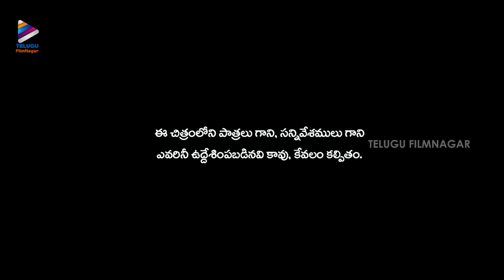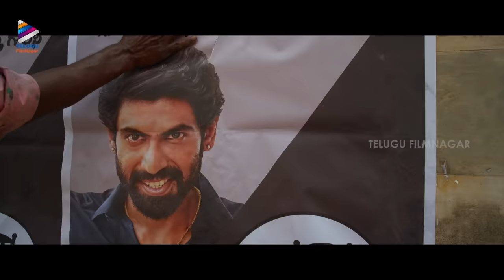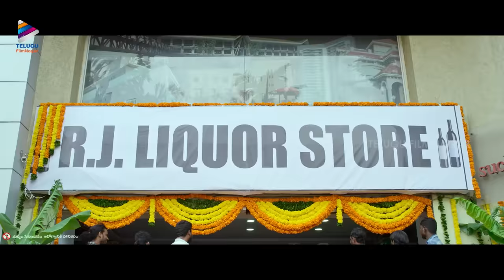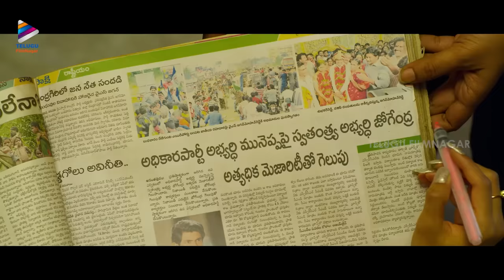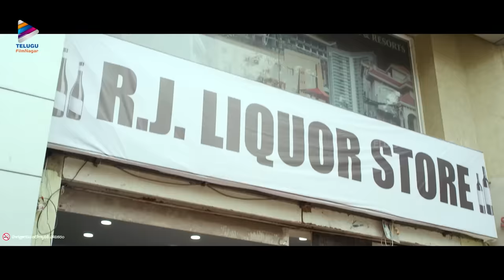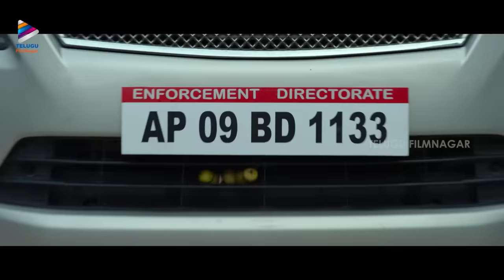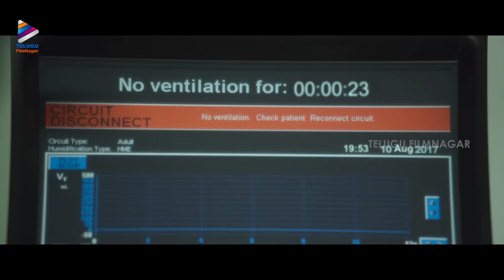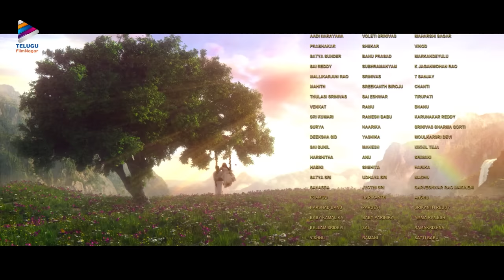Nene Raju Nene Mantri Telugu Full Movie 4K | Rana Daggubati | Kajal Aggarwal | Catherine | Teja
Nene Raju Nene Mantri Telugu Full Movie 4K on Telugu FilmNagar. NeneRajuNeneMantri Super Hit Telugu Movie Starring Rana Daggubati, Kajal Aggarwal, Navdeep & Catherine Tresa. Music by Anup Rubens. Directed by Teja and produced by Suresh Daggubati, CH Bharath Chowdhary and V Kiran Reddy under Suresh Productions and Blue Planet Entertainments.

Nene Raju Nene Mantri movie also stars Posani Krishna Murali, Jaya Prakash Reddy, Raghu Karumanchi, Bithiri Sathi, Prabhas Srinu, Sivaji Raja and Josh Ravi.

Synopsis:
Jogendra (Rana Daggubati) is a good-natured financier in Uravakonda village in Rayalaseema. He loves his wife Radha (Kajal Aggarwal) so much that he rechristens his name as Radha Jogendra. An unfortunate incident involving the village Sarpanch (Pradeep Rawat) and his wife results in Radha’s miscarriage. How a vengeful Jogendra decides to take revenge and how his life changes thereafter is the crux of the story.